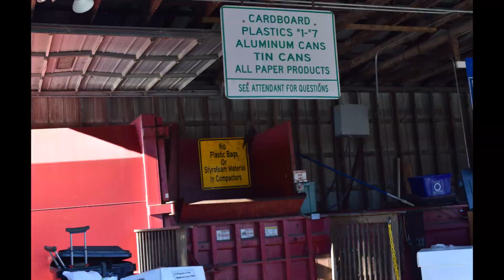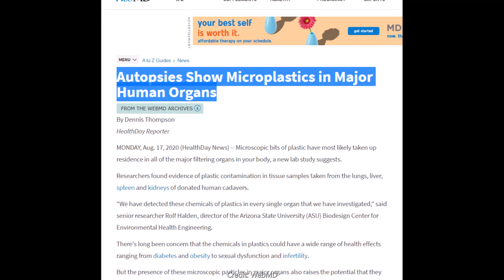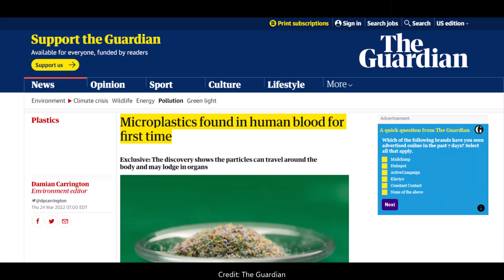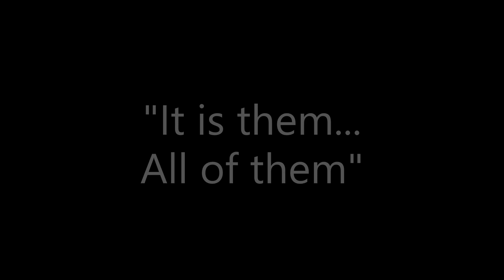Planet Before Plastics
Plastics: An Urgent Message.
Discover the Dark Side to this Everyday Product